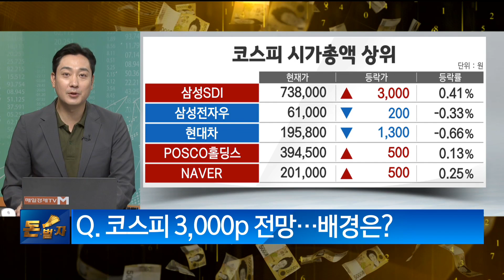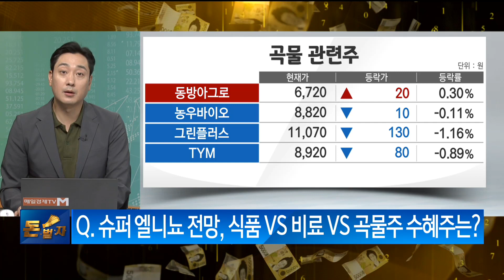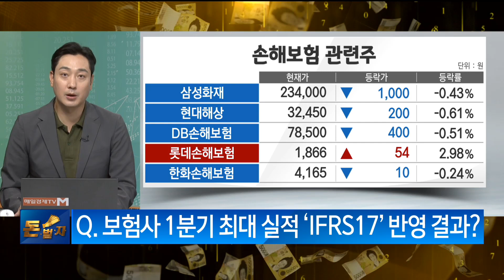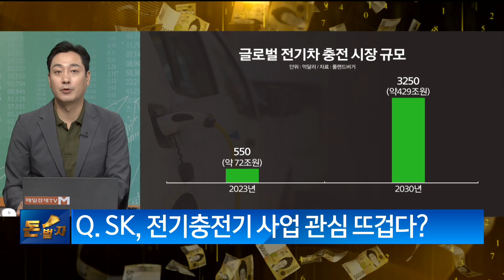[돈이 되는 이슈] / 보험사 1분기 호실적에 숨겨진 비밀! / 박수호 매경이코노미 기자 / 매일경제TV